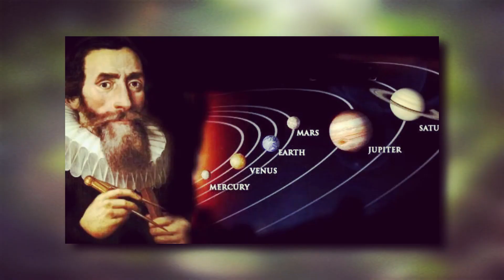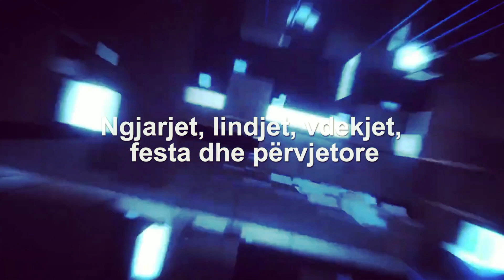Ngjarjet, lindjet, vdekjet, festa dhe pervjetore e dates 8 MARS